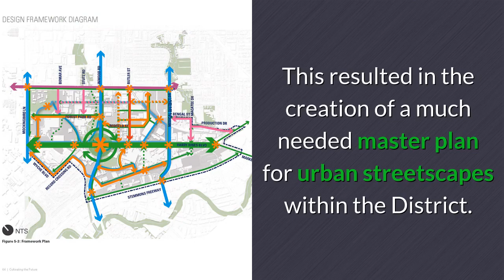Southwestern Medical District Urban Streetscape Master Plan - Teaser Trailer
The Southwestern Medical District Urban Streetscape Master Plan

The Texas Trees Foundation identified the Southwestern Medical District as the largest urban heat island in their Dallas Urban Heat Island Mitigation study.  This resulted in the creation of a much needed master plan for urban streetscapes within the District. After a ten month intensive process, the master plan was launched in November 2016.  In partnership with the Southwestern Medical District, and with support  of the City of Dallas, Dallas County, North Central Texas Council of Governments and numerous stakeholders, Texas Trees Foundation is again taking the lead to ensure implementation of the master plan starting in 2019.

Bringing the plan to life through a public/private partnership will provide substantial benefits to the entire District, including patients, employees, physicians, visitors, students, residents, and local business patrons. Safer, greener and healthier streetscapes will transform the District economically, socially, and environmentally.

For more information on the Southwestern Medical District Urban Streetscape Master Plan, contact the Texas Trees Foundation through